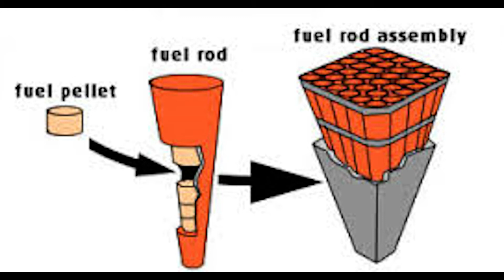Reprocessing Spent Nuclear Fuel [University Project]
Recycling or reprocessing nuclear waste is tricky. Other countries do it all of the time. But the US does not. I created this for my environmental ethics course I was taking in college.